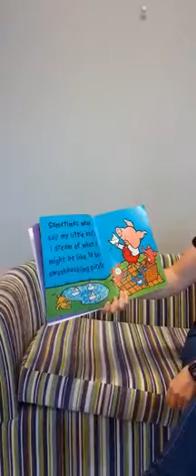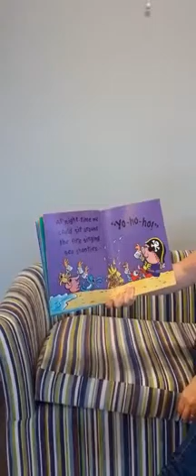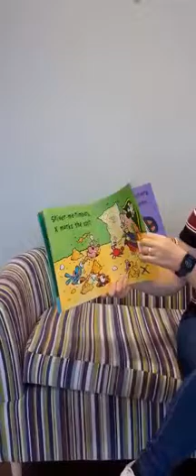Pirate Piggy Wiggy - Cherish SureStart